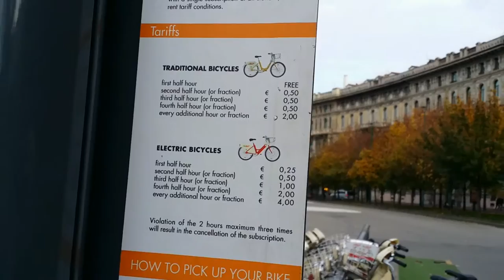Bike Mi - Cheapest City Bicycles in Europe! (Milan, Italy)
One of the cheapest City Bike rental places i've ever seen in Europe! Bare in mind, it costs over $5 for the same time in most US States, and £2 in London... Crazy!

BikeMi is a public bicycle sharing system in Milan, Italy. It was launched on 8 December 2008 and is contracted to and operated by Clear Channel on the basis of its SmartBike system. The scheme encompasses 4,650 bicycles (including 1,000 electric bicycles and bikes for children) and 280 stations.

Video Title: Bike Mi - Cheapest City Bicycles in Europe! (Milan, Italy)

-- GinkoSolutions.com